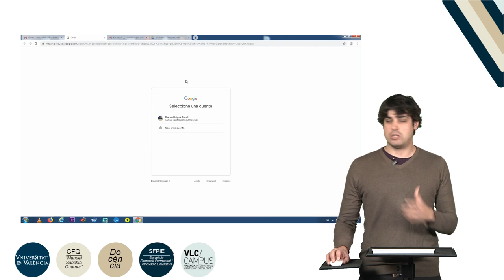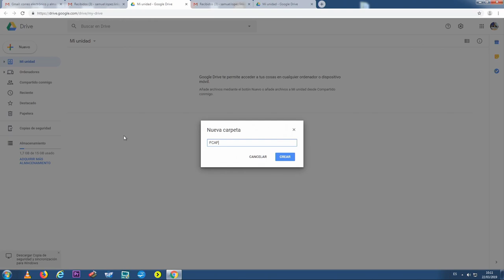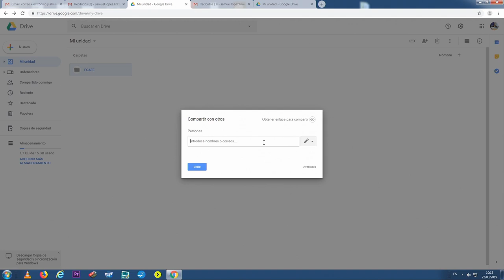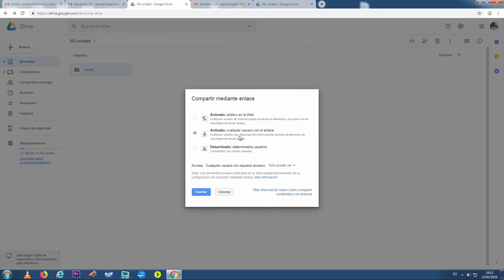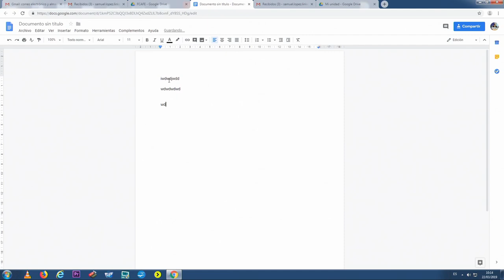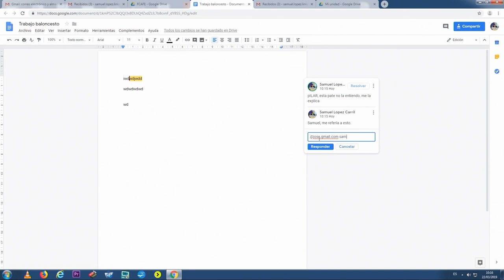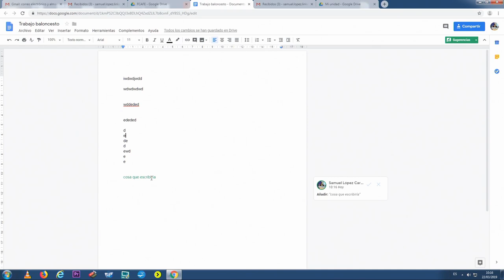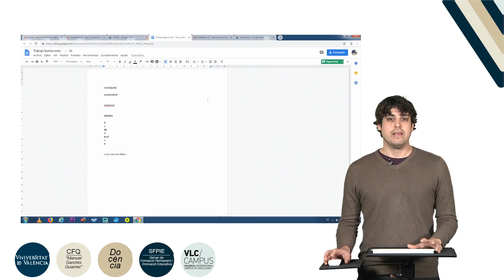Trabajar con google docs, Excel y ppt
"Autor: López Carril, Samuel
Año: 2019
Resumen: Con esta píldora se pretende que los alumnos aprendan a trabajar en un documento Word de manera colaborativa.